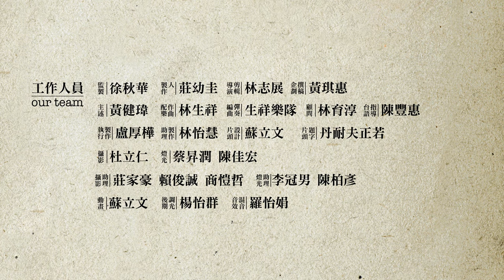Li Mei-shu's Sanxia Legacy | Taiwan: Through the Eyes of Painters | EP3 李梅樹 畫我台灣(ENG/CHI CC SUB)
“Taiwan: Through the Eyes of Painters” series (畫我台灣)of short films introduces the beauty of Taiwan through the eyes of Taiwanese painters. The series looks at the works of painters of different eras, exploring their social contexts and revealing the historical details behind the paintings, while comparing the Taiwan of yesteryear with that of today, to create a dialogue across time and space.

Eleven Taiwanese painters and their works are explored in this series. Each film was shot in 4K ultra-high definition and uses 4K animation to produce dynamic immersion in the featured paintings to give a cinematic viewing experience. Actor Huang Chien-wei narrates and the music is by Lin Sheng-xiang (李梅樹), Golden Melody Award multiple winner and winner of the 54th Golden Horse Award for Best Original Film Soundtrack.

“Taiwan: Through the Eyes of Painters”is a fascinating journey through the art and beauty of Taiwan through the works of six of its most important painters.

Li Mei-shu lived a simple life in the countryside and had a deep affection for his hometown Sanxia. After presiding over the renovations of Changfu Temple in 1947, he gained a greater understanding of folk art resulting in subtle and profound affection for the environment where he lived.

Li Mei-shu’s favorite activity was to go to Sanxia’s riverside to paint villagers washing clothes. He went there again and again, never tiring of this pastime. Li Mei-shu often used photography to capture images of the people and activities around him for use in his paintings. The result was a unique style of local realism. For Li Mei-shu, the custom of doing laundry at the riverside in Sanxia was a symbol for the beauty of his hometown. Li Mei-shu devoted his life to creating a sense of his home through art. He also dedicated nearly 40 years of his life to directing the reconstruction of Changfu Temple, helping the temple gain its reputation as the “Art Palace of the East” and establishing it as an important pilgrimage site. Taking a broad view of Li Mei-shu’s life, we find that he had an inseparable connection with Sanxia. If you take a trip to Sanxia, you will be sure to discover the rich colors of this artist’s cultural legacy.